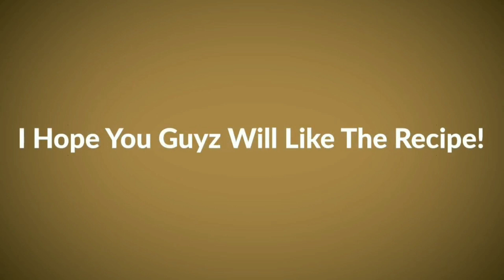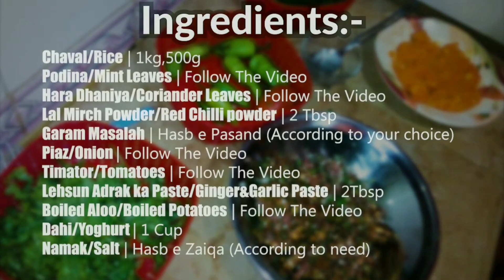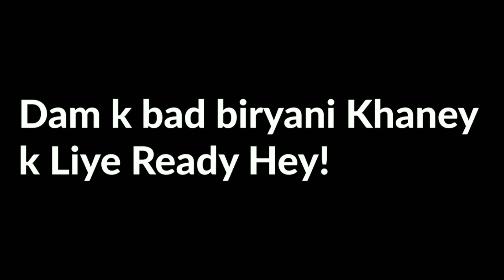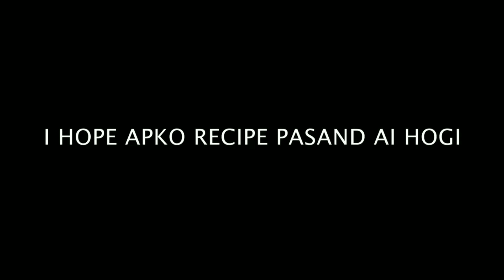EID UL ADHA SPECIAL 💜 Mazedar Kofta Biryani Recipe 💜😋 SF VLOGS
Biryani Aesi Banae Khane Wale Baki Sab Bhul Jae | Mazedar Kofta Biryani | Eid Special Kofta Biryani Recipe

Easy Recipe Veg And Non Veg Make At Home With Few Steps

About me and my channel:

Hi, I am single mother of 7 children's alhamdulillah. Allah paak ka khaas karam hai.

On SF Vlogs ham sirf achi baten karengy, ek doosre ka khayal rakhengy or ek behtreen or peaceful community banaengy. 💜

Ham ek doosre sey achi achi baten karendy or sath milke banaegy shandar recipes.

Why I open my channel/Mene channel Q khola?

After losing my husband, I went through a very dark and depressing phase. I felt hopeless and lost. But then, Allah guided me to the right path, and I realized that my children are the most important part of my life and should be my main priority. I found the strength to get back on my feet for them.

Despite this, I often felt very alone. My relatives weren't very close, so I spent much of my day feeling lonely. Seeing my situation, my children suggested several times that I should start a YouTube channel because it would keep me distracted and help me feel less lonely. At first, I lacked the confidence and thought, "Who would watch me?" But recently, I started watching YouTube and saw millions of people sharing their stories, skills, experiance and listening to each other, and connecting. I realized this was exactly what I needed – someone to talk to, someone who would listen to my story.

In a world filled with so much negativity and hatred, I thought maybe starting a YouTube channel could be my way of connecting with others. It could give me someone to talk to and people who would listen. So, here I am 😅.

My main goal with this channel is to spread happiness and share my life story and experiences so others can learn something from them. If I can bring joy to even one person, I will have achieved my goal for the day! 💜

This is just the beginning of a beautiful journey. Together, we can make this world a better place.